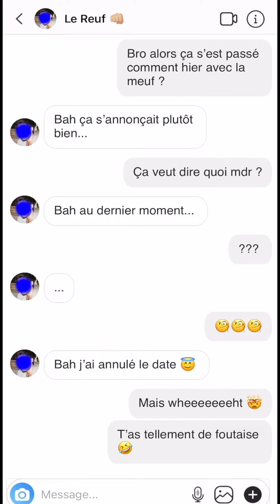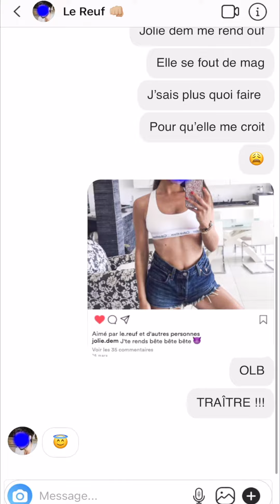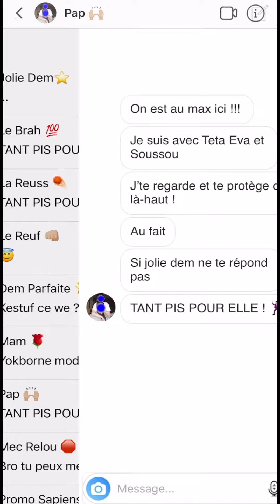Albert Tawil - Tant pis pour elle [CLIP OFFICIEL]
🎬  Clip réalisé par Albert Tawil
🎤  Interprété par Albert Tawil
✍🏼  Écrit et composé par Albert Tawil
🎹  Beatmaker : Albert Tawil
🎼  Mixé par Alban Ancel-Pirouelle
🎧  Masterisé par : (Metropolis)
🙏🏼  Remerciements à Alain Jaber et Oscar Marion

Jolie demoiselle me fait tourner la tête
Voici des mois qu’elle se fout de moi
Qu’elle ne me répond pas
Je n’sais plus comment faire afin qu’elle me croit
Je n’veux pas lui faire de mal, je veux simplement qu’on parle
Qu’on apprenne à se connaitre, loin du paraître
De l’alcool et des fêtes, fêtes, fêtes
Mais elle n’en fait qu’à sa têteEt me rend bête, bête, bête.

Dans mon sommeil,
Je me noie dans les traits de son visage
Elle est si belle,
Mais ma dignité m’oblige à tourner la page,
Quel dommage !
Oh quel dommage !

Tant pis pour elle, tant pis pour elle, tant pis pour elle
Tant pis pour elle pooh !

Un jour l’excès de zèle, un autre la défaite
Oh jolie demoiselle me fait tourner la tête
Le premier jour elle me bouffe des yeux
Boit mes paroles comme si j’étais Dieu
Me fait des sourires, bang, je suis touché
Puis me fait courir, bang, je suis couché
Non mais oh !
Elle se méfie de moi, mais y a des limites
Je ne suis pas Roméo,
Mais c’est pas pour autant qu’il faille prendre la fuite
Fuite, fuite

Dans mon sommeil,
Quel dommage !
Oh quel dommage !

Editions Studio Grande Armée.